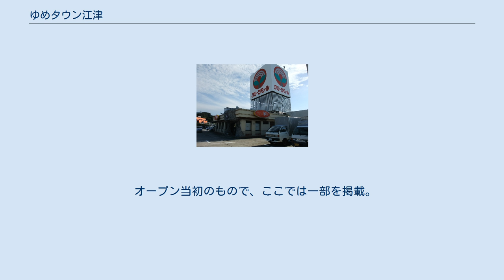ゆめタウン江津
ゆめタウン江津（ゆめタウンごうつ）は、島根県江津市にあるイズミが運営する総合スーパー。
 ここでは、前身となるショッピングタウン グリーンモールについても述べる。
 1981年（昭和56年）10月に開業。
建物は3階建てで、1階には食品コーナーや食品･飲食関係テナント、2階には衣料品コーナーやファッション･生活用品関係のテナント、3階には様々な業種の数店のテナントが主に入居していた。
 商品供給などの面では、関西に本拠地を置く総合スーパーのイズミヤ（イズミとは無関係）との提携を行っており、イズミヤの親会社である阪急百貨店のギフト商品の取り扱いも行っていた。
 しかし、商圏人口の減少などで経営が悪化し続け2015年（平成27年）9月期の売り上げは約35億円とピーク時から半減し、運営会社の協同組合グリーンモールおよび関連会社の財務状況が悪化。
その為、2016年（平成28年）9月に江津市に本社を置く建設・不動産会社の今井産業と、広島県に本社を置く大手総合スーパーのイズミが経営権を取得することとなった。
組合は、官民ファンドの地域経済活性化支援機構らの支援を受けながら、経営権の移転に合わせて株式会社江津グリーンモールに改組し、イズミに対し施設の賃貸を行う組織となり、2017年（平成29年）1月3日にグリーンモールとしての営業を終了した。
 今井産業とともに経営を引き継いだイズミは、2017年（平成29年）5月2日にゆめタウン江津として再開業。
30店舗のうち、16店舗が継続出店、14店舗が新規出店である。
 オープン当初のもので、ここでは一部を掲載。
 その他のテナントに関しては、 ショッピングタウン グリーンモールに関するカテゴリ: